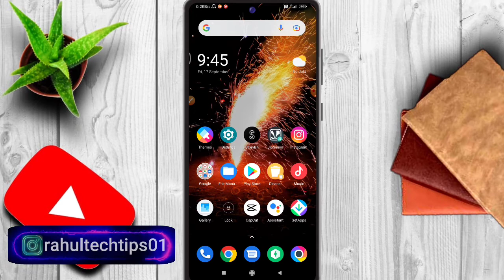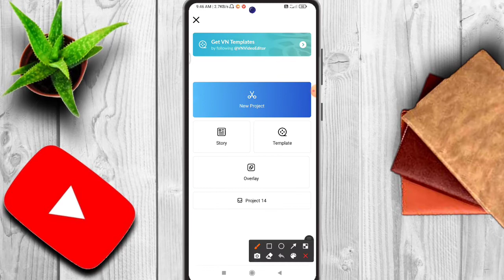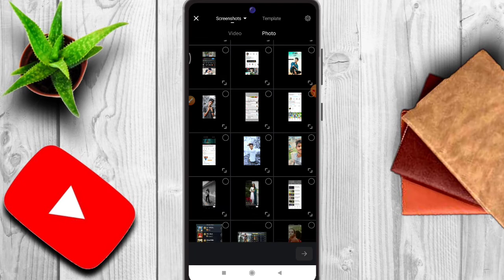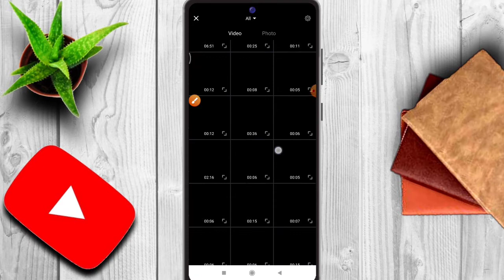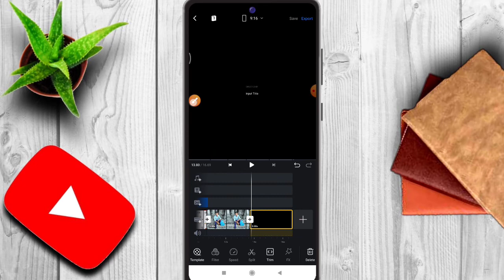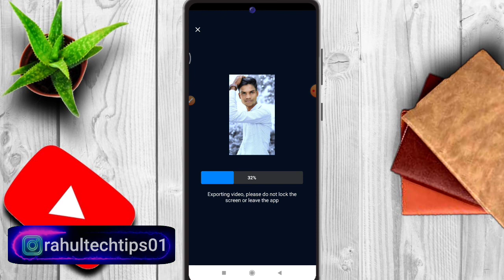Me, Lock Screen, My Instagram,Fev Song,Fev Picture, Reels Video Editing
NOTE :- Agar telegram channel link work na kare to aap telegram par ( rahul editing tips ) search karke join kar skte ho

new reels trend me lock screen my instagram video editing
me and my lock screen instagram reels
me lock screen my instagram status
me lock screen and my instagram reels editing how to make me and my lock screen reels
how to make me lock screen and my instagram video
reels me my lock screen and my instagram reels kaise banaye
me and my lock screen status kaise banaye reels new trend me and my lock screen instagram trending me and my lock screen tutorial

Me my Lock Screen Reels Viral Video Editing
Me My Lock Screen My Instagram Fav Song
me and my lock screen status kaise banaye
instagram reels viral video editing tutorial instagram reels viral trending video editing